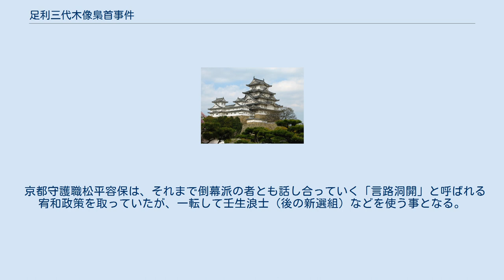足利三代木像梟首事件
足利三代木像梟首事件（あしかがさんだいもくぞうきょうしゅじけん）は、幕末の文久3年2月22日（1863年4月9日）深夜に、京都の等持院霊光殿に安置されていた室町幕府初代将軍・足利尊氏、2代・義詮、3代・義満の木像の首と位牌が持ち出された上、正当な皇統たる南朝に対する逆賊とする罪状が掲げられ、賀茂川の三条河原に晒された事件である。
足利氏に仮託して徳川討幕の意を表現したもので、幕末の尊攘運動のひとつ。
 犯人は富商、農民、医師、浪士ら十数人で、伊藤嘉融・梅村真一郎（島原藩）、石川一（鳥取東館新田藩）、仙石佐多男（鳥取藩）、岡元太郎・野呂久左衛門（岡山藩）、中島錫胤（徳島藩）、北村義貞（姫路藩）、角田忠行（岩村田藩出身の神職）、三輪田元綱（伊予国出身の神職）、師岡正胤、青柳高鞆、長尾郁三郎、健部健一郎、近江国の豪商国学者西川吉輔）、高松平十郎（北辰一刀流虎韜館師範代）、宮和田勇太郎（剣客宮和田又左衛門の子）、小室利喜蔵ら、平田派国学の門人であり、会津藩士の大庭恭平や長沢真事も関与していた。
 大原重徳・三条実美両勅使の下向や島津久光が主導する文久の改革を経て、時流は奉勅攘夷の方向に大きく傾き、将軍徳川家茂上洛の決定とともにそれに先だって将軍後見職となった徳川慶喜が文久2年12月、江戸を出立して京に赴いた。
出羽国久保田藩主佐竹義堯も文久3年1月に上洛することとなり、それに先だち、久保田藩に江戸定府士として仕えながらも、気吹舎を主宰し、全国の平田派を束ねる立場であった平田銕胤（平田篤胤養子）も文久2年11月27日、江戸家老宇都宮典綱に随行するかたちでの上洛を命じられた。
同行したのは銕胤の側近的立場にあった角田忠行、そして野城清太夫、小林与一郎であった。
父に引き続き銕胤長男平田延胤、次男三木鉄弥も上京、加えて平田父子の上京と国事斡旋を好機として、門人の長老格であった武蔵国入間郡の権田直助をはじめとする平田国学の徒が陸続と京都に参集して奉勅攘夷の運動を下からさらに促そうとした。
これにより、当時の京都はさながら平田門人総結集の様相を呈したのであった。
こうした矢先におこったのが、足利三代木像梟首事件（等持院事件）であったが、状況を考慮すれば起こるべくして起こった事件といえる。
 平田銕胤自身は藩命を帯びての上京であり、この事件にはまったく関与していなかったが、心情的には門弟たちの行為は是とされるべきと考えていたものと思われ、久保田藩への探索報告書である『風雲秘密探偵録』には、事件関係者を一斉捕縛・殺害した京都守護職松平容保を藩主とする会津藩に対する備前国岡山藩の厳重抗議文、また、草莽諸士による関係者赦免要求の諸建白を収載している。
 江戸幕府の立場からすれば、従来の「天誅」が開国派や公武合体派であった個人を狙ってのものが大半であったのに対し、この事件では足利将軍の木像を梟首することで暗に「倒幕」の意味を持つものとして警戒された。
また、事件は江戸で公募された浪士組の上洛直前にあたり、挑発的行為とも考えられた。
京都守護職松平容保は、この事件に激怒、数多の反対論をおさえて犯人の全員捕縛を命じた。
浪士の一斉蜂起も懸念されたが、4月に犯人らは逮捕され、8月には処刑された。
事件後は浪士取締りが強化された。
 しかし、犯人全員が捕縛されたわけではなく、小室利喜蔵と中島永吉は逃避行の末に徳島藩に収監された。
角田忠行は伊那谷に潜伏した。
師岡正胤や大庭恭平は捕縛されたものの、薩摩藩・長州藩の両藩主や公卿の計らいで信濃国上田藩にて幽閉の身となった。
青柳高鞆と健部健一郎は伊勢国久居藩、長沢真事は遠江国横須賀藩、宮和田勇太郎は伊勢国菰野藩、三輪田元綱は但馬国豊岡藩、野呂久左衛門は越前国勝山藩に預けられた。
西川吉輔は親類預けとなるが、京都の情勢をさかんに江戸の平田銕胤に報告した。
 上述『風雲秘密探偵録』には、江戸に戻った平田銕胤に対し京都から発信された書翰も収載されており、そこには「報国赤心の有志、一人たりとも外夷切迫の折柄、非命に相果候」ことを悼み、大赦が出たにもかかわらず「例の如く」幕吏がこれをかかえこんで知らせないため、下には達せず、混乱が収まらないことへの憂慮が記されている。
 生き残った人びとのうち、小室、中島、師岡、角田らは明治維新後、新政府に出仕した。
 女性尊攘派志士として知られる信濃国伊那郡の松尾多勢子は中山道中津川宿から京都まで、師岡正胤・三輪田元綱・宮和田勇太郎らの一行と行動をともにしていた。
多勢...